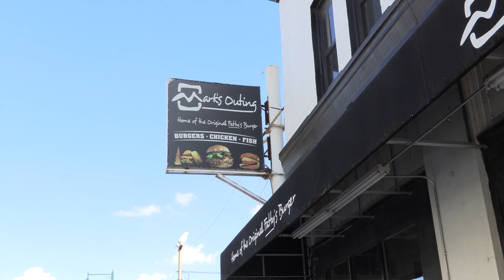Special Report: J Prince Book Signing